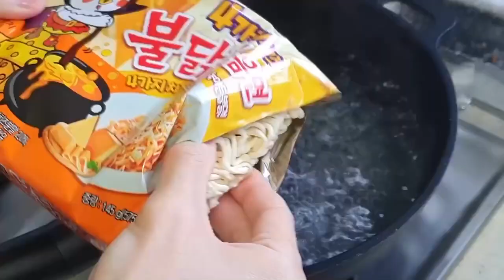ASMR SLEEP NOODLE KAŞAR PEYNİRİ SOSİS 🍜🧀🌭